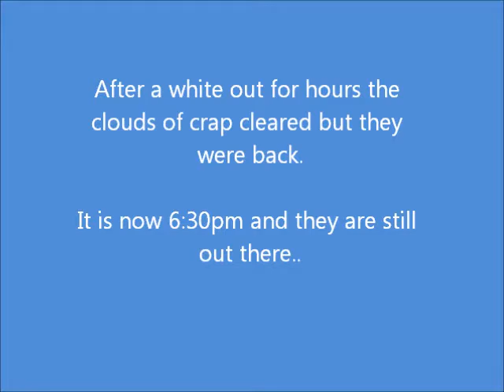Danish Chemtrails 23 March 2011 (Update)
After a crap morning of chemtrail hell the neighbours decided that it was a a nice blue evening and had a barbecue.

Hmmmm mercury and barium burger...yum.